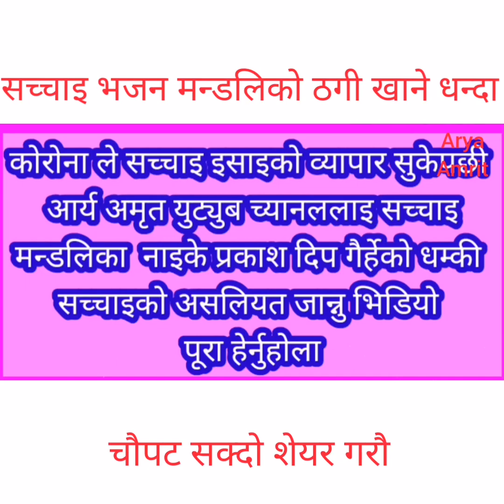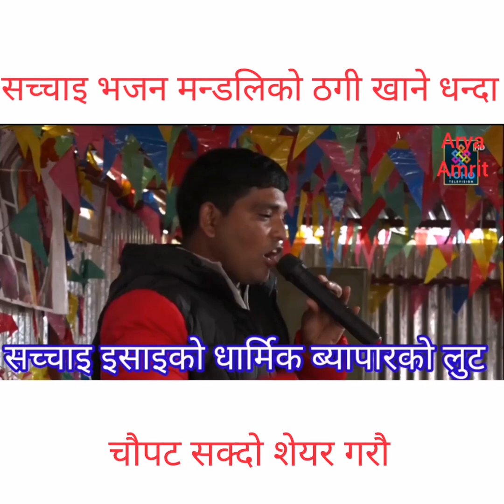Sachai_Bhajan_Mandaliका नाइके प्रकाश दिप गैर्हेलेArya_Amrit_Youtube channelलाई दिय धम्की@Arya Amrit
आर्य अमृत युट्युब च्यानललाइ सच्चाइ भजन मन्डलिको धम्की
credit; Yoho yutube channel {bikram shrestha }